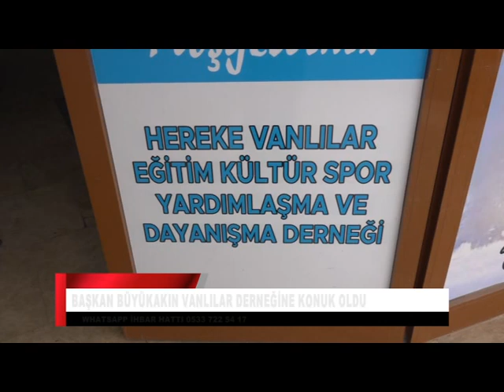BAŞKAN BÜYÜKAKIN VANLILAR